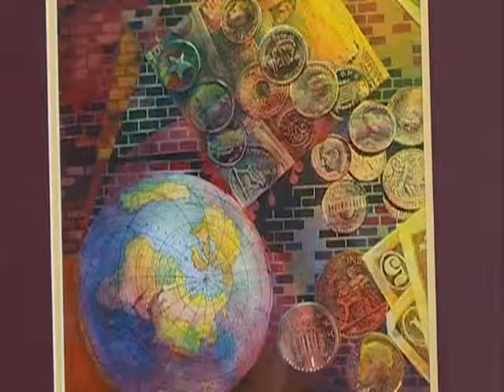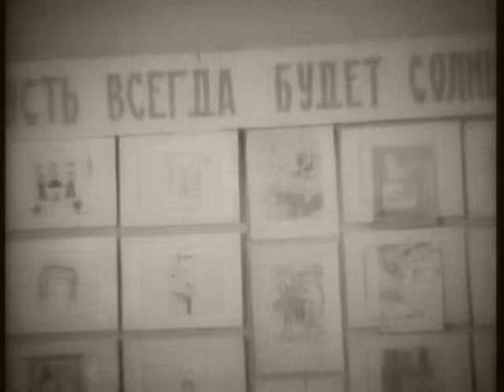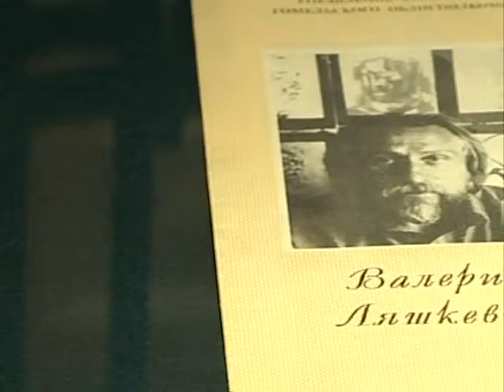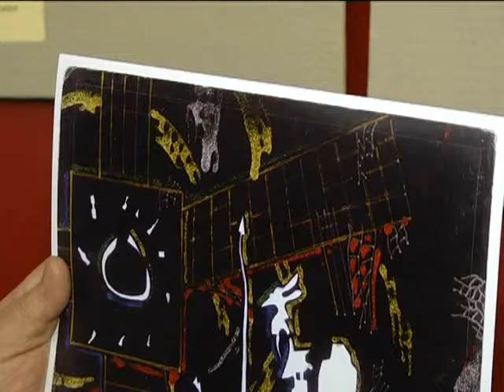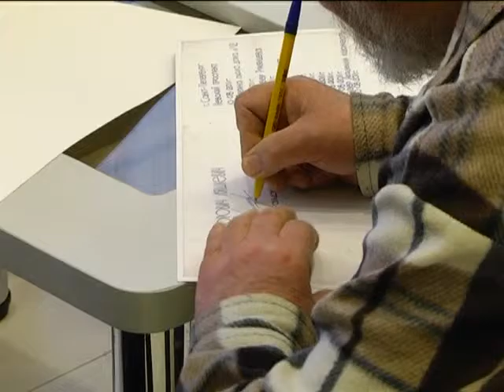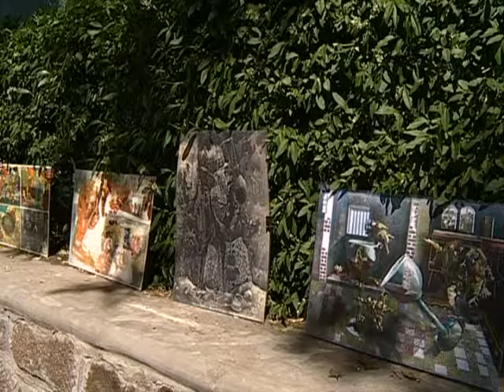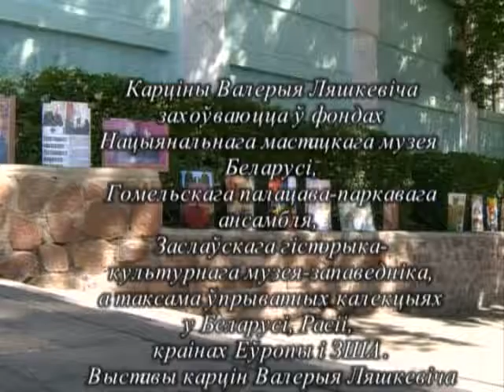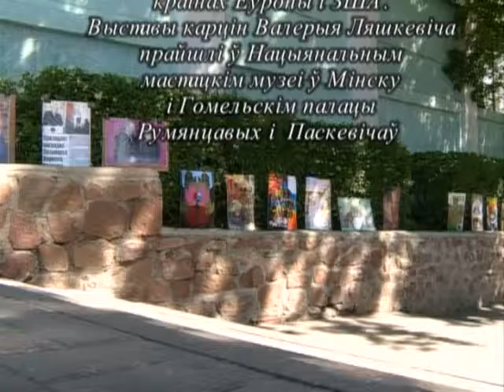26 06 2015 Постаці Валерый Ляшкевіч